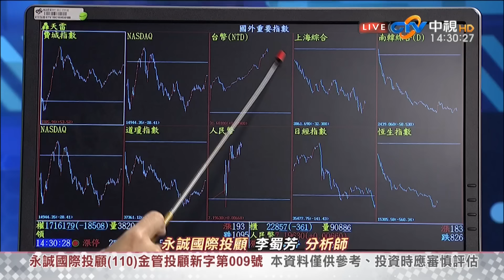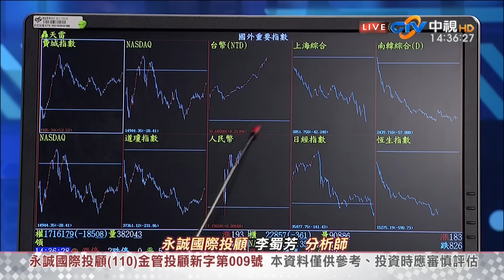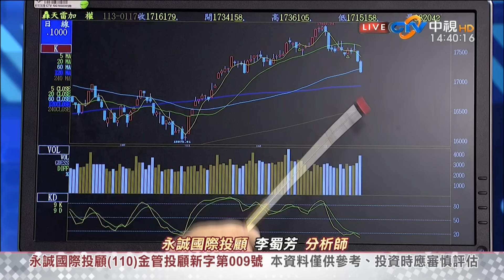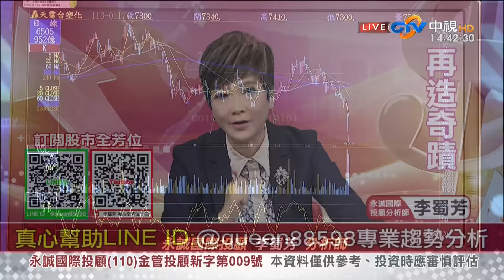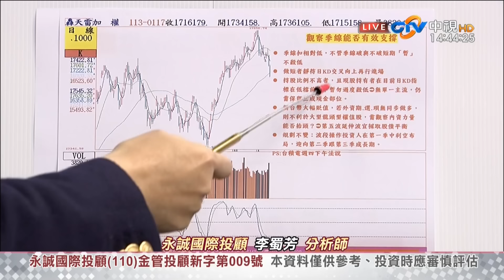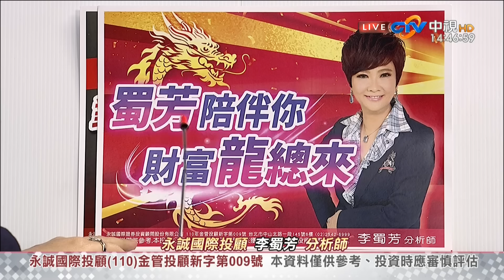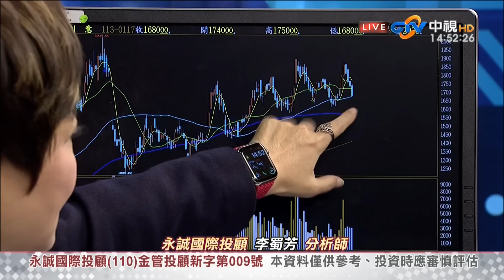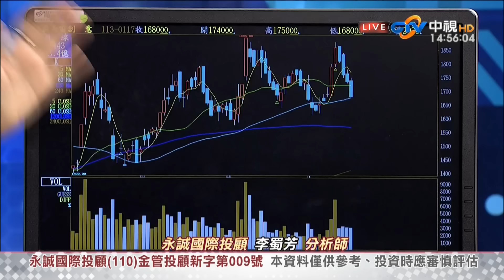中視【股市全芳位】20240117 李蜀芳：融資增加多，面臨洗盤